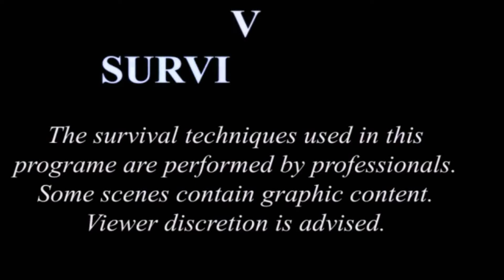3000 Years Old Dolmens in Tadwai Forest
Survivor-7 at Dolmens in Tadwai forest, Bhupalpally Dist ( Warangal)- 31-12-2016. Dameravai 3000 Years Old Dolmens in Tadwai Forest